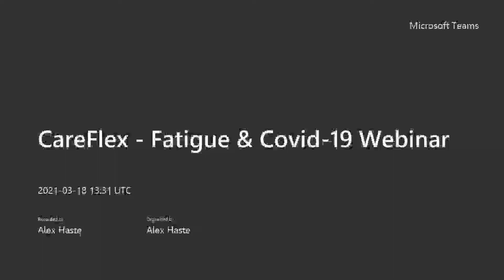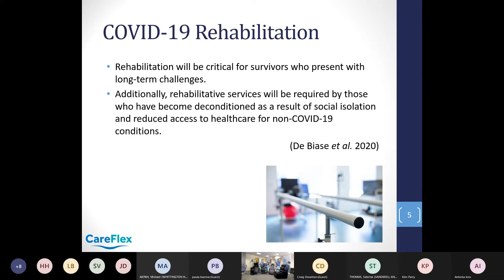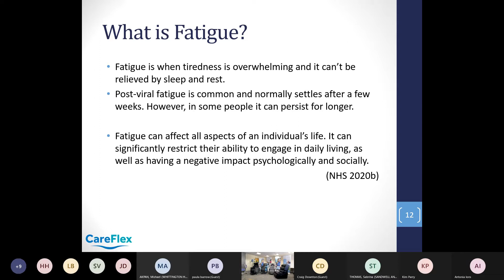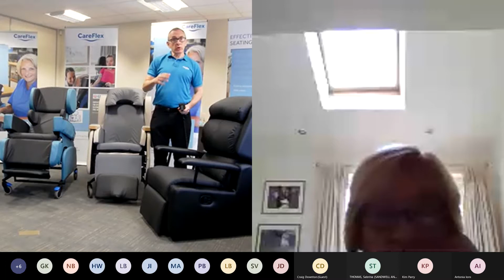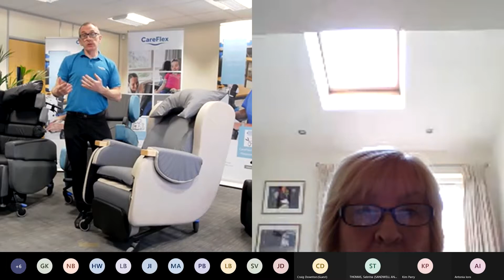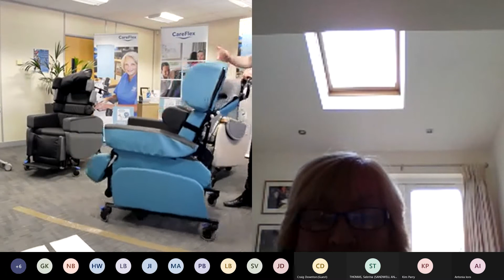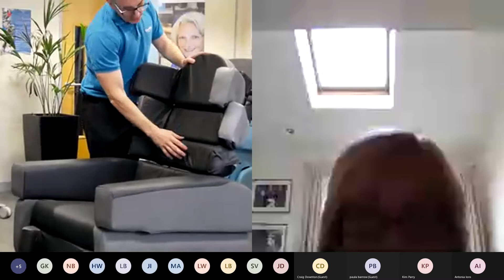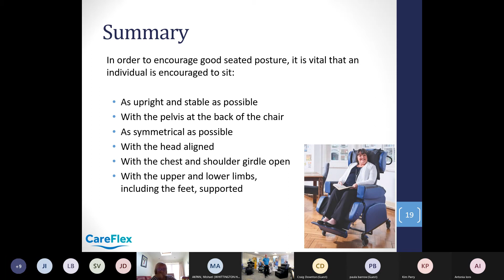CareFlex Fatigue & Covid 19 Specialist Seating